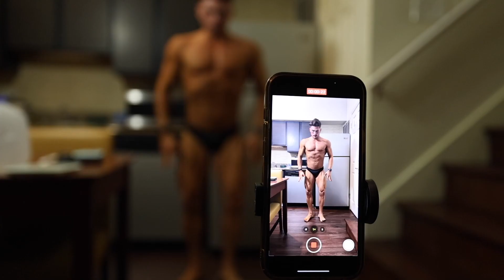I BEAT THE ODDS | THE FINALE | NPC MUSCLE BEACH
This day meant the world to me and I'm so glad I got to share each of these personal moments with everyone. Thank you guys for the endless support.

If y'all want some Taylor's Cookies, check out her or follow her on IG @taylors_cookiesss